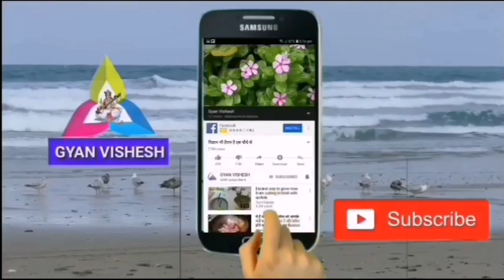आंखों की दृष्टि कई गुना बढ़ जाएगी,चश्मा तो एक झटके में उतर जाएगा,नहीं रहेगी कमजोरी शरीर बनेगा फौलाद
पलाश के दिव्य और चमत्कारिक प्रयोग,
Butea monosperma ,  Jadibuti, Ayurveda,benefits of Butea monosperma, Ayurvedic, Ausadhi, GyanVishesh, Palash Ke Fayde, आयुर्वेद जड़ी बूटी रहस्य, इस के अलग-अलग नाम है पलास,छूल,परसा, ढाक, टेसू, किंशुक, केसू आदि.
Butea monosperma